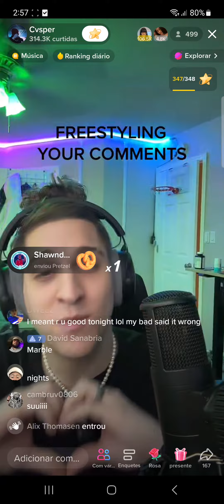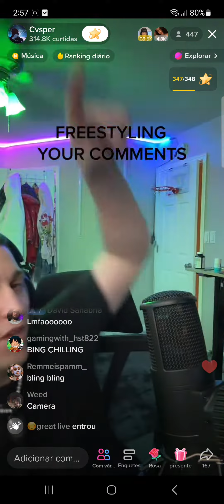fixh locks fixen noggets headroews